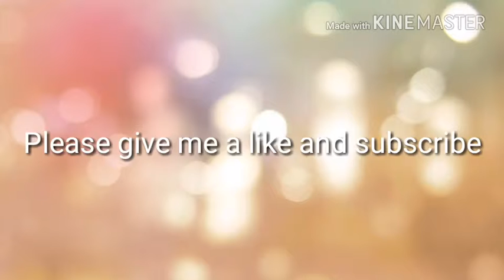Barbie new friend and they go to shopping full adventure